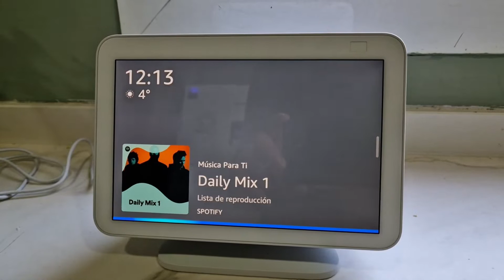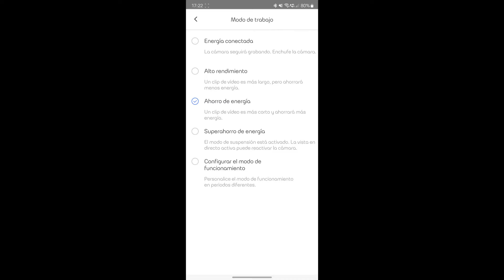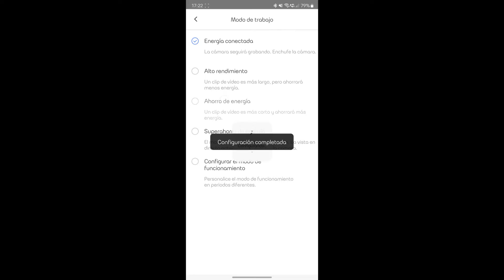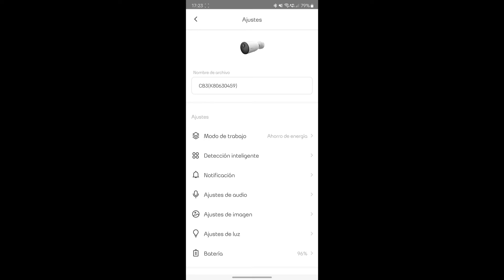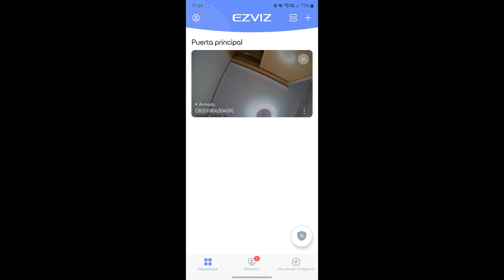Que no te preocupen los cables con esta cámara de vigilancia EZVIZ CB3 con panel solar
Link de Amazon